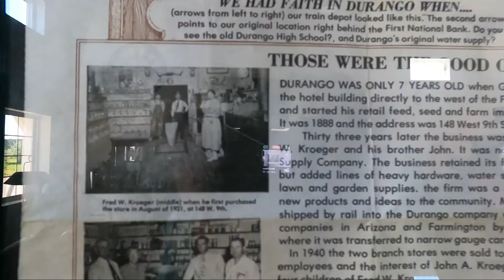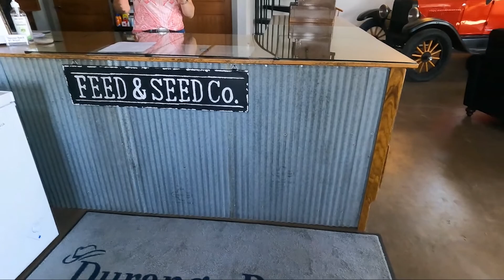Join us for check in and get a sneak peek of Durango Ranch RV Resort!!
Check in with us to the Durango Ranch RV Resort and get a quick look at the RV resort and what they offer.  We have had a fabulous time!